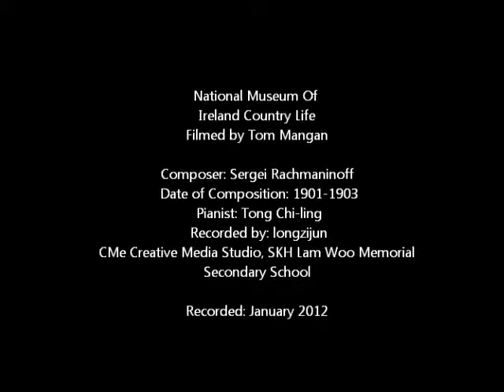National Musuem of Ireland Country Life by Tom Mangan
A film showing the National Museum of Ireland Country Life.
Music by longzijun, (used with permission; charitable donation to be made to: Special Olympics Ireland )